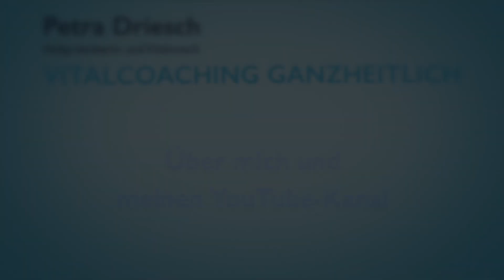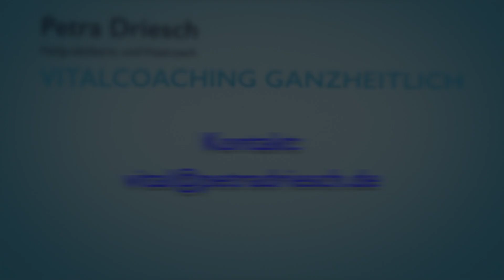Über mich und meinem YouTube-Kanal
Mein Name ist Petra Driesch, ich bin Heilpraktikerin und Health Coachin und seit 2005 beschäftige ich mich intensiv mit „Ganzheitlicher Gesundheitsförderung und Vitalitätssteigerung“.
Und darum geht es: darum, wie ihr eure Gesundheit fördern und eure Vitalität steigern könnt.
Mein Motto „Lebe dich gesund!“, ist das „Vitalisierungs-Konzept“!
Also schaut gerne mal rein! Ich habe einige wissenswerte Infos für euch mit wertvollen Ratschlägen und praktischen Tipps wie ihr Gesundheitsförderung tatsächlich leben könnt und zwar erfolgreich und ganz wichtig: unkompliziert und mit Spaß!
Ich würde mich jedenfalls sehr freuen, euch rund ums Gesundleben zu informieren und euch mit Rat und Tat zu begleiten!

Lebe dich gesund!